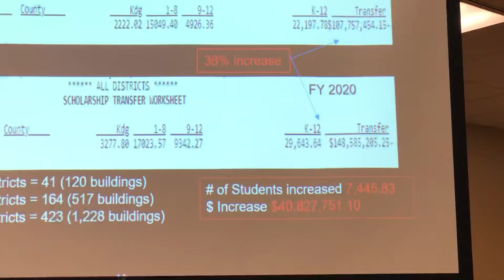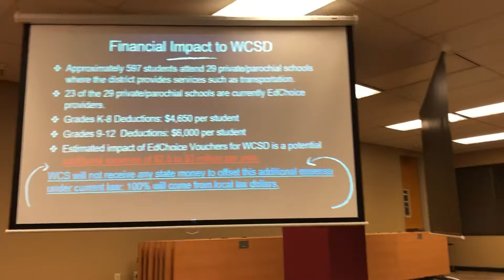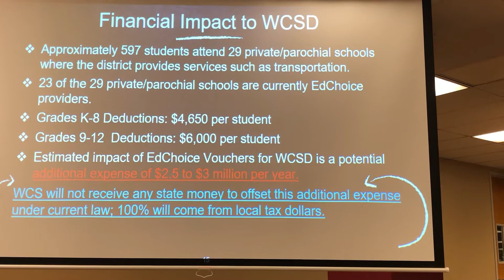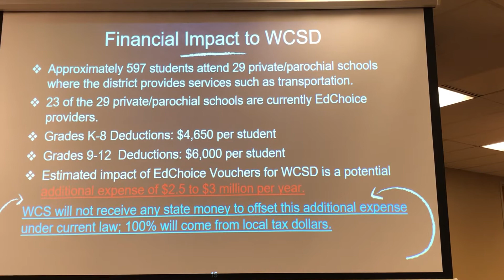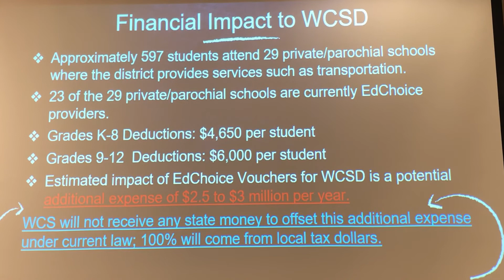Westerville’s Nicole Marshall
Westerville City Schools’ treasurer Nicole Marshall discusses the impact of EdChoice. [Marla K. Kuhlman/ThisWeek]